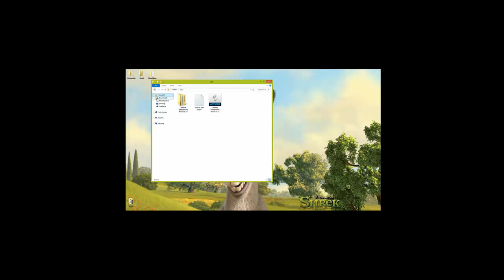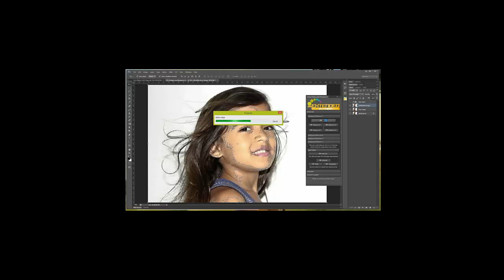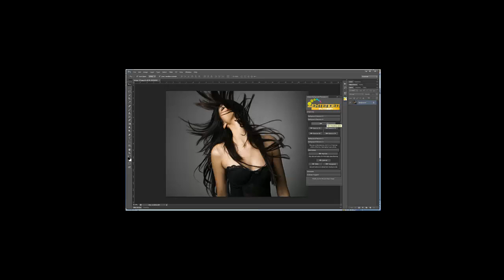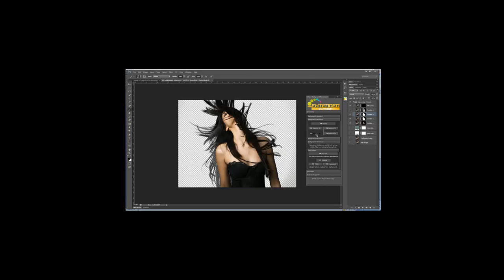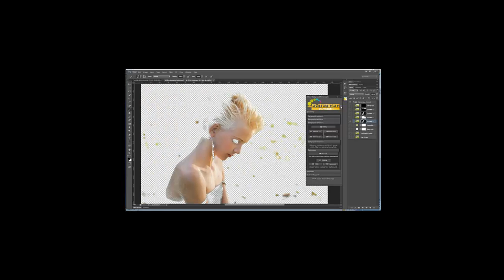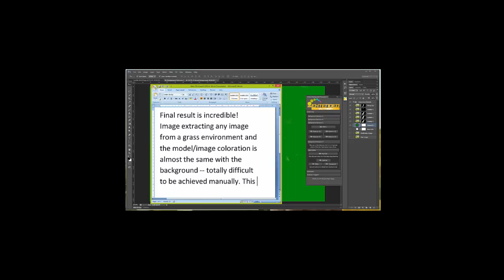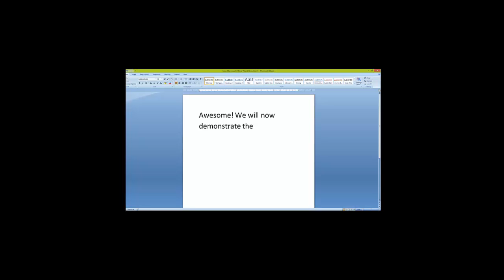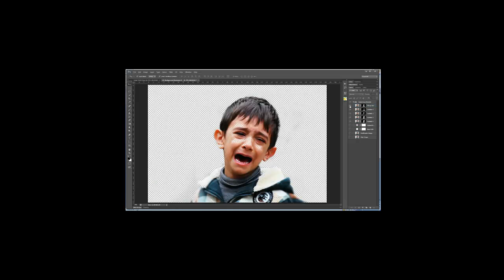Intense Background Remover v5 [Tutorial]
About Author
Mrcharlesbrown’s actions stand as some of the best actions across the web with well articulated rendering process that delivers exactly what you see on the preview. Truly ‘determined to give you absolutely nothing but the very best’ – future updates are cost-free.

Item Functionality:
This Photoshop action will professionally extracts your image from dark/light and colored background without affecting some vital details.
Different images have different edge sharpness. With this intense background
remover ‘actions’,
you can smoothly extract anything from a dark and colored background.
Try and see!

No skill required. This action will do all the hardwork.

QUALITY:
- Attentive to the tiniest feather details!
- High details preservation
- Pro image extractor
- Incredible result

Item Details:
    Package name: Intense Background Remover v5
    Software: Adobe Photoshop
    Released Date: January 28, 2016
    Author: Charles Brown
    Items: – ATN file